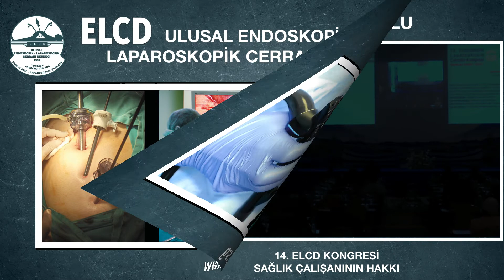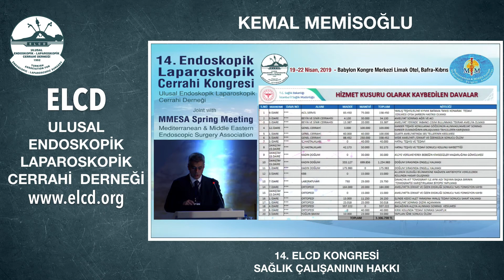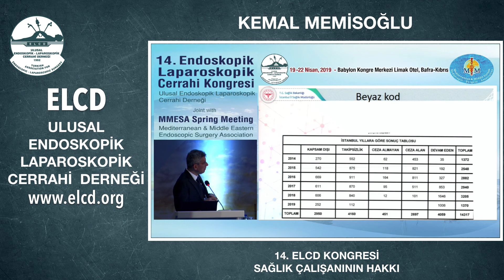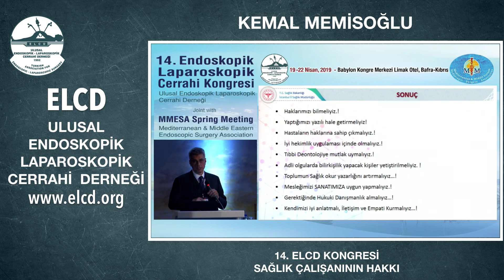SAĞLIK ÇALIŞANININ HAKKI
14. Endoskopik Laparoskopik Cerrahi Kongresi Sağlık çalışanının hakkı